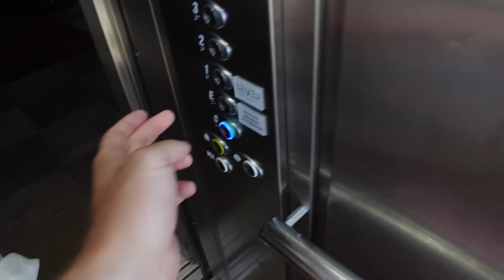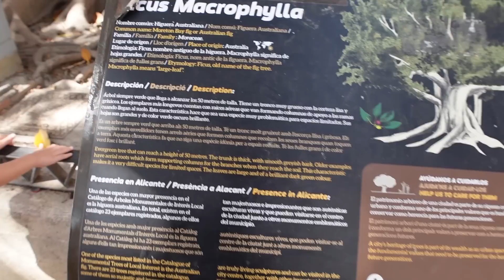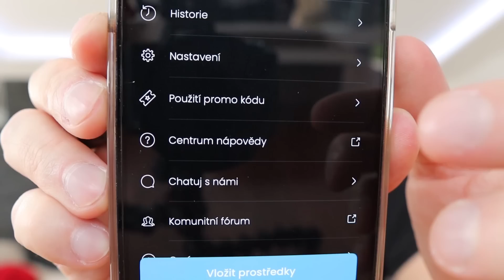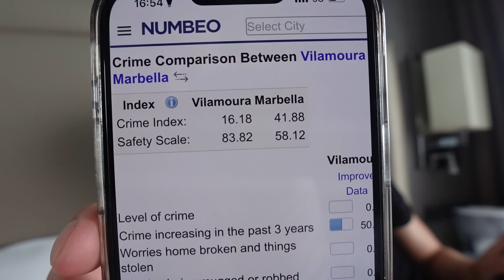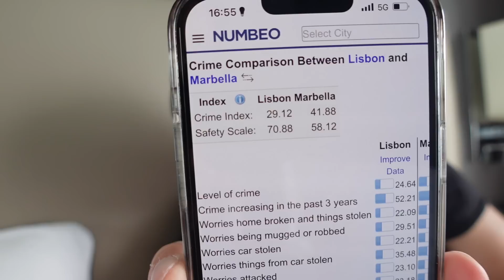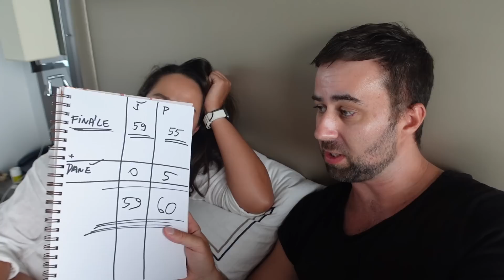VYBÍRÁME DESTINACI NA NOVÝ ŽIVOT - BITVA!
▶︎ Použij promo kód: ERIK
a dostaneš frakční AKCIE ZDARMA v hodnotě až 100 EUR na Trading 212.
Platí podmínky.
Skvělá Investiční Aplikace, kterou i já osobně používám.

🟣Odebírej naše 🖤 🖤 a sleduj naši exkluzivní reality show - Zákulisí Meldikovic, která ukazuje zákulisí našeho života tak, jak opravdu je. Dobré i špatné, úspěchy i neúspěchy, radosti i starosti, prostě život. Jedná se o odlišný koncept od vlogového stylu, který je na YouTube. Tahle exkluzivní show vám dá nahlédnout o kousek dál do našich životů. Tak, jak jste ještě neviděli. Přidej se za náma ještě dnes!

Vyrobeno českými zlatníky nejvyšší kvality.

Vlog, který navazuje na The Meldikovic reality show přestěhování k moři. Představíme vám naše nové plány, kam to dále směřuje..

Meldik Resort
Meldik Beach Resort
Meldik Chata
Meldik Domeček u Moře
Real Estate House Tour Investment
Investice do nemovitostí

Investování do Akcií
Investování do Nemovitostí
Byznys, Peníze.
Stock Market, Investing, Business, Money.
Akcie, Byznys, Peníze, Investice.

Trading 212 upozornění:
Nejedná se o finanční poradenství. Při investování je ohrožen váš kapitál. Investice mohou růst a klesat a můžete získat zpět méně, než jste investovali. Minulá výkonnost není zárukou budoucích výsledků. Mohou být účtovány další poplatky. Podmínky a poplatky

*Nejsem finanční poradce. Tohle video není investiční rada.
*Investování je rizikové. Hrozí ztráta kapitálu.